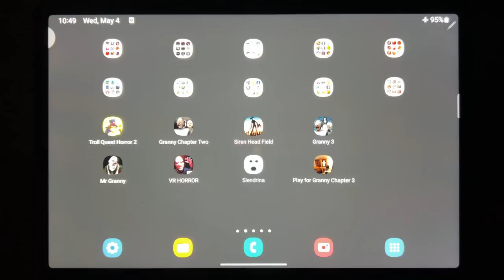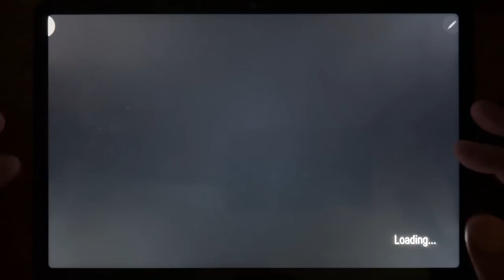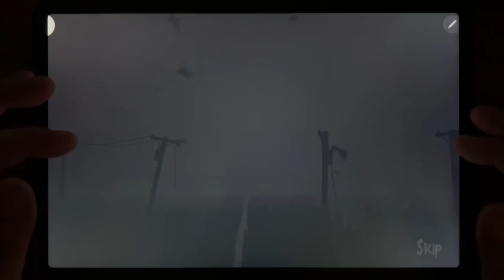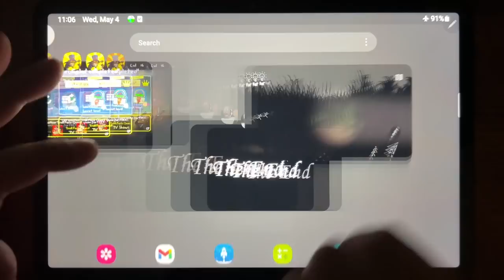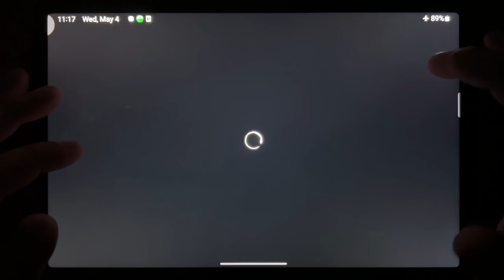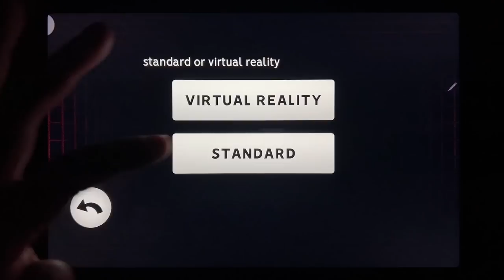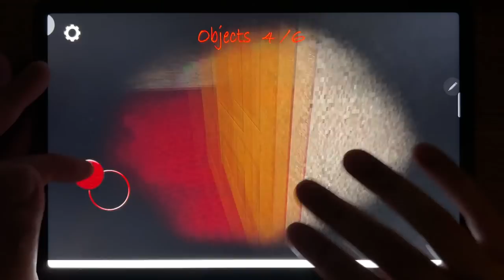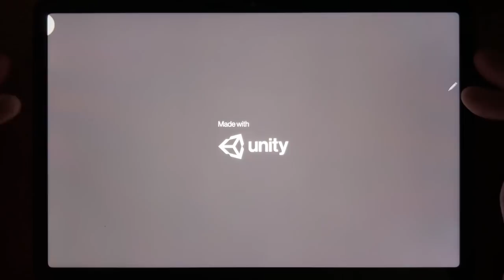Troll Quest Horror 2, Granny Chapter Two, Siren Head Field, Granny Chapter Three, Mr Granny...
Troll Quest Horror 2, Granny Chapter Two, Siren Head Field, Granny Chapter Three, Mr Granny, VR HORROR, Slendrina, Play For Granny Chapter 3